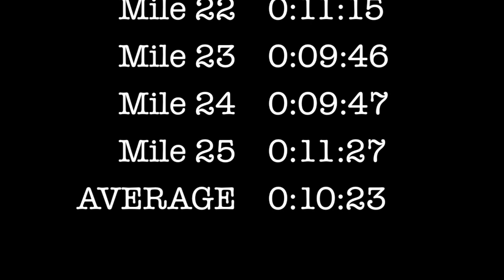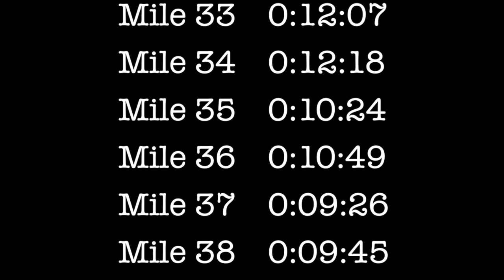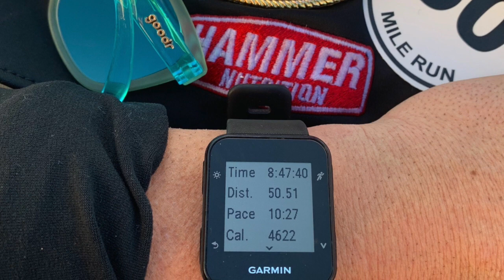Tunnel Hill 50 (2018)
jB4 runs Tunnel Hill 50 / Hourly Update.